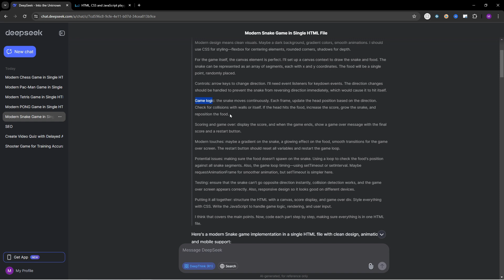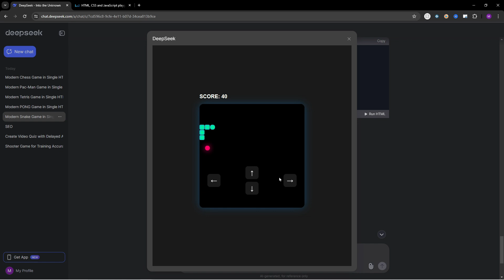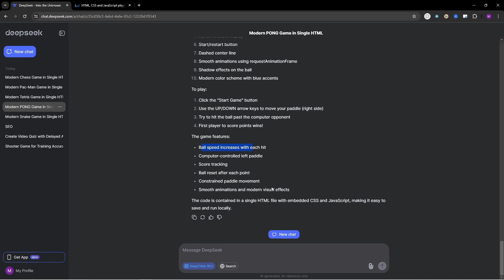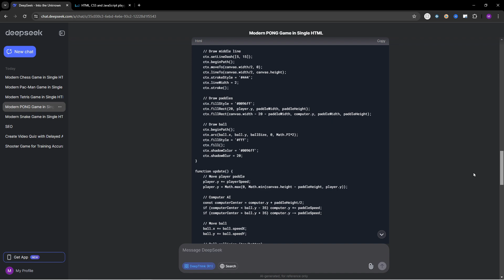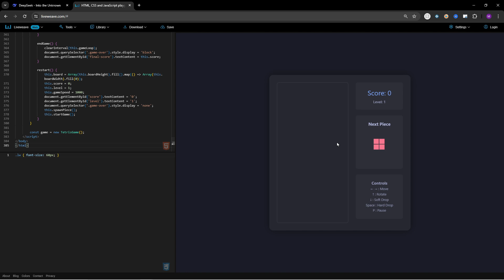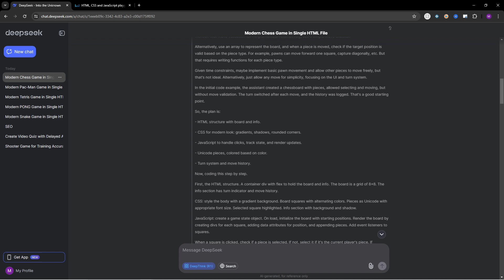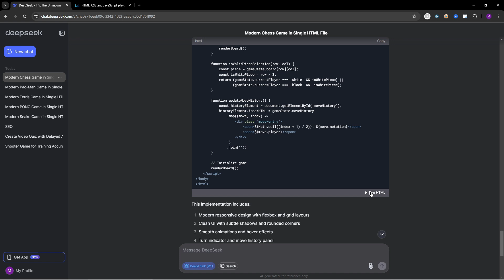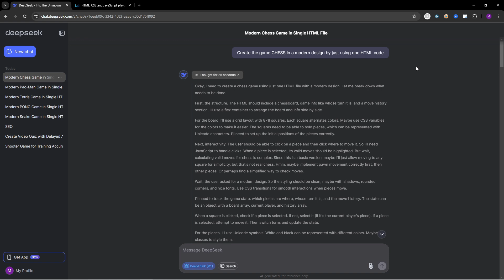Deepseek AI Turned 1 Sentence Into 5 Working Games!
What if I told you that with just one sentence, AI can generate not one, not two, but FIVE amazing games? In this video, we're going to explore the incredible capabilities of artificial intelligence in game development. From concept to gameplay, we'll see how AI can create entire games from a single sentence prompt. The results are astonishing and will leave you wondering what the future of game development holds. So sit back, relax, and get ready to witness the power of AI in action!

00:00 Intro
01:00 Snake
02:40 Pong
04:15 Tetris
06:30 Pac-Man
07:40 Chess